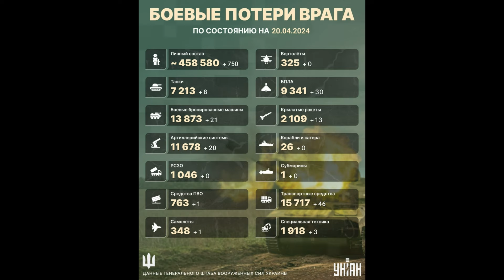Потери России в Украине. Десантники с Связисты УДАРы ВОЗМЕЗДИЯ" по РФ . ВСУ сбили Ту-22 ВКС РФ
Сводка потерь армии РФ в Украине на утро 20 апреля 2024 года от Генштаба ВСУ. Потери Армии РФ на фронте в Украине продолжают расти. Сколько своих военных Россия теряет ежедневно в Украине. Сколько военнослужащих России погибает на фронте в Украине каждый день? Сколько русских солдат погибло с начала войны в Украине за эти многочисленные дни войны? Какие потери техники Россия несёт на войне в Украине. Всё это я рассказываю ежедневно в своих видео-сводках потерь с фронта, которые в этот день публикует Генштаб Украины.

Выпуск № 670
Десантники с Связисты УДАРы ВОЗМЕЗДИЯ" по РФ .  ВСУ сбили Ту-22 ВКС РФ

 За прошедшие сутки, 20 апреля 2024 года, украинские военные ликвидировали еще 750 российских захватчиков. С начала полномасштабного вторжения Россия потеряла около 458580 человек личного состава. Общие боевые потери противника с 24.02.22 по 20.04.24 ориентировочно составили:
РСЗО — 1046
Средства ПВО — 763 (+1)
Самолеты — 348 (+1)
Вертолеты — 325
БПЛА — 9341 (+30)
Крылатые ракеты — 2109 (+13)

Втрати Росії на Українській мові:
особового складу – приблизно 458580 (+750 за попередню добу);
автомобільної техніки і цистерн з паливом – 15717 (+46);

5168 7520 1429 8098 Приват Банк (Грн)
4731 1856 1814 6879 Приват Банк ( USD)